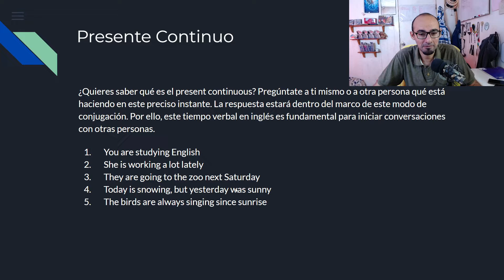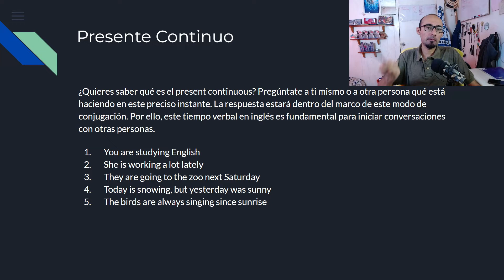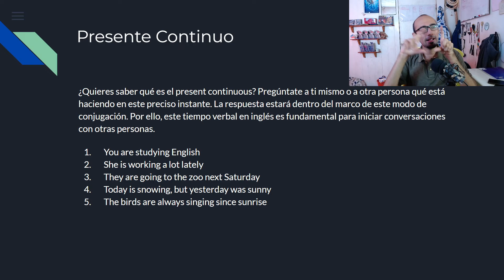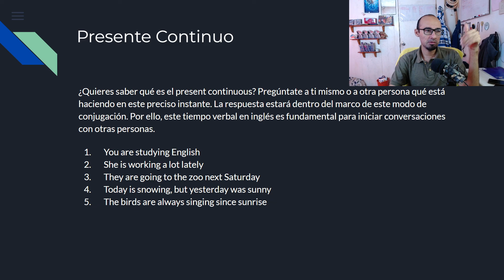Presentación Presente Continuo - Inglés Básico Para Principiantes